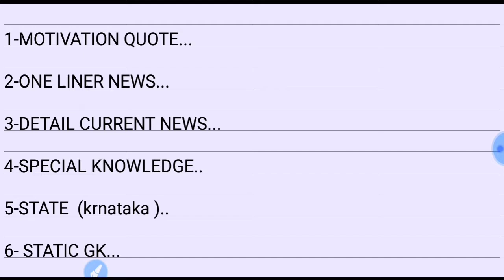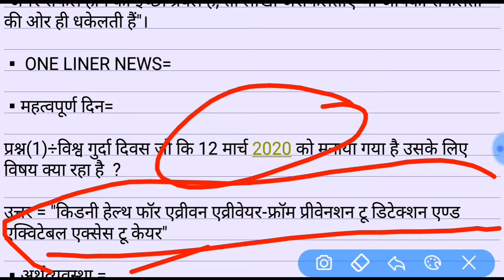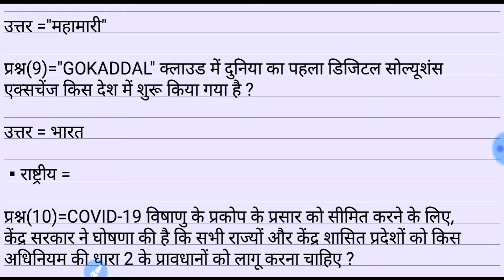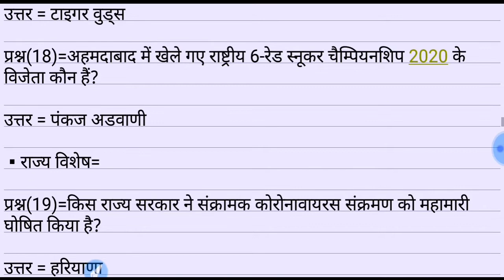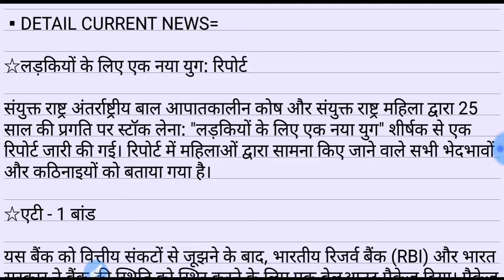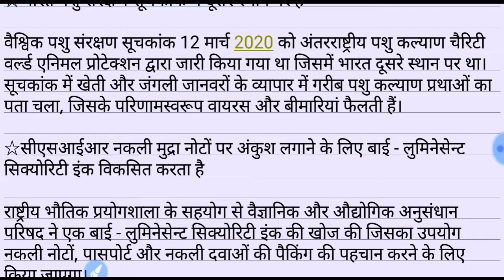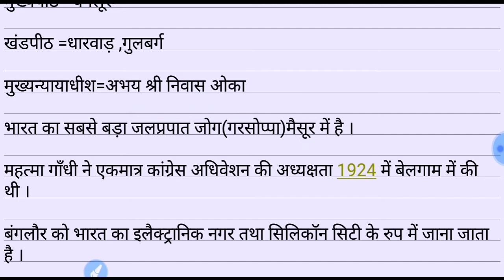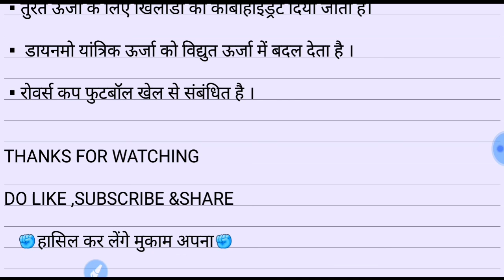14 MARCH 2020|IMPORTANT CURRENT AFFAIRS WITH STATIC GK|FOR ALL ONE DAY EXAM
14 MARCH 2020|IMPORTANT CURRENT AFFAIRS WITH STATIC GK|FOR ALL ONE DAY EXAM |

Hello aspirants,

UPSI,UPP,UPSSSC,NTPC,SSC(10+2),SSC(MTS),UPTET etc.